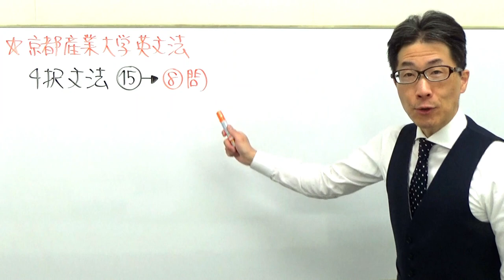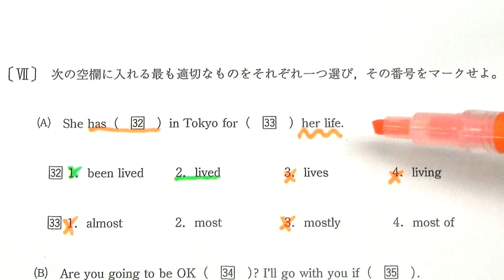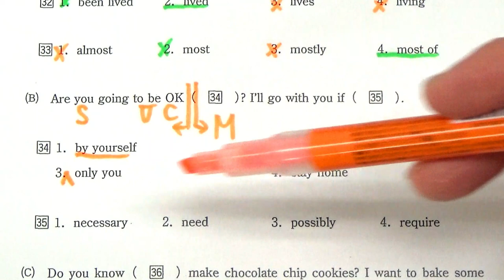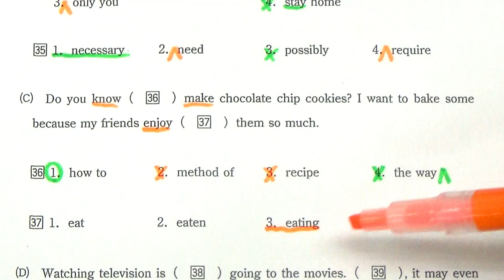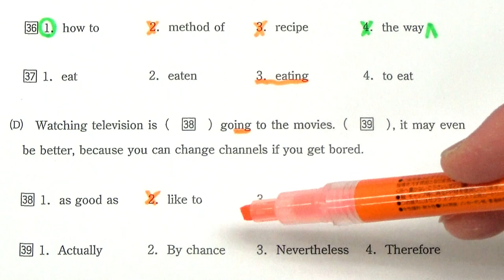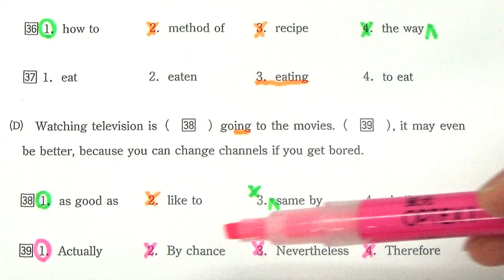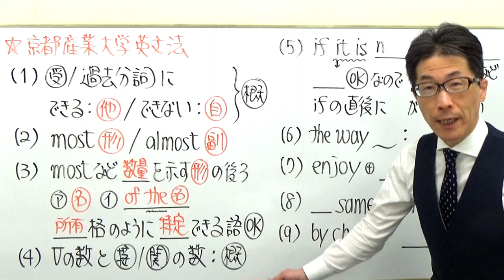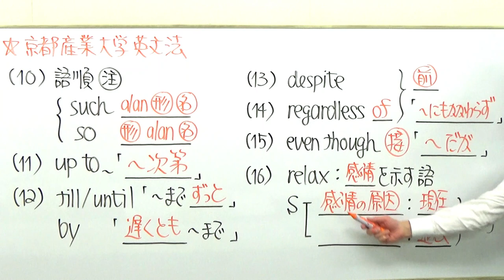【産近甲龍】1658京都産業大英文法過去問演習(動名詞etc)2015法・経済・外国語学部などⅦ